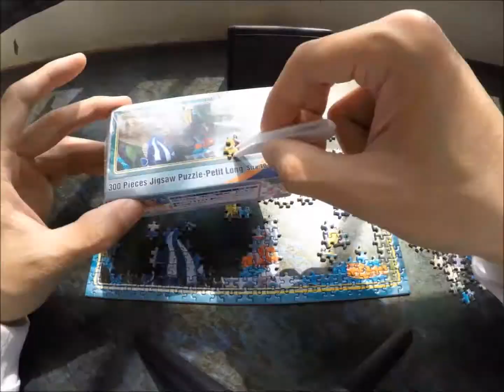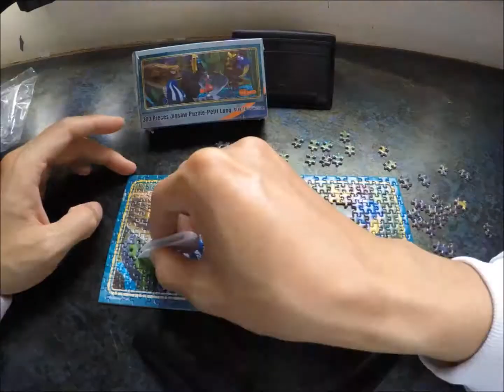Time lapse video doing 300 pieces Finding Nemo Jigsaw puzzle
三百片的拼圖弄了一整個上午，看到窗戶的影子移動這麼遠覺得好好笑 XD